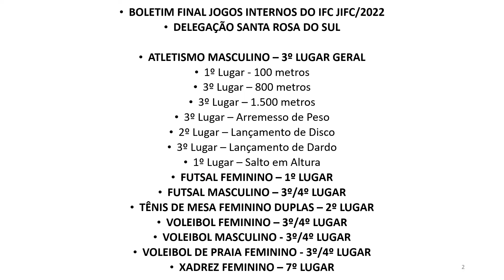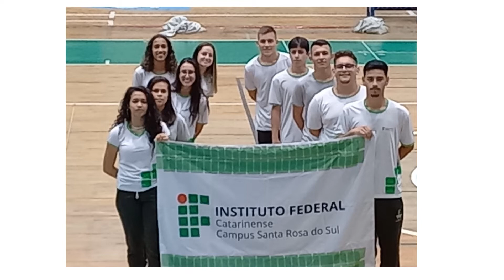Delegação do Campus Santa Rosa do Sul - Jogos Interno do Instituto Federal Catarinense JIFC 2022 -